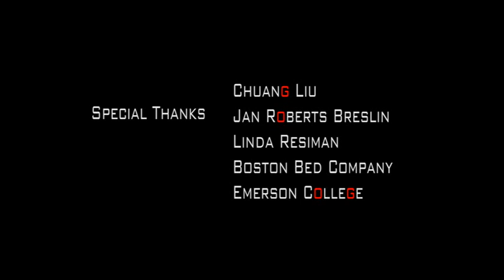Keep Moving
DVD version.
Shoot in Emerson, Boston, Nov. Edited in Dec.
DP: Bob Crew: Chang Liu
Cast: Kyle-kyle, Mala-Sara